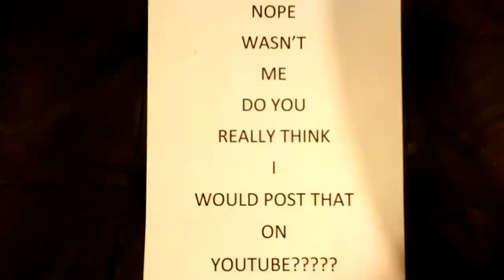Winner of the 640 Dollar MegaMillion Jackpot 001.MOV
Winner of the 640 Dollar MegaMillion  Jackpot